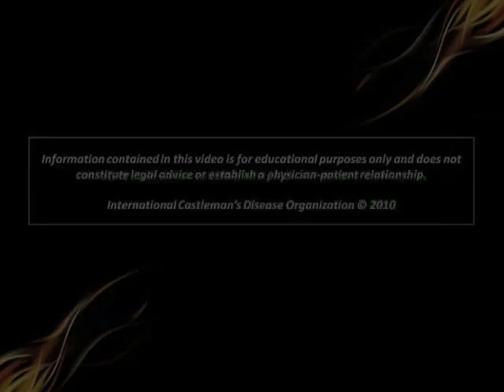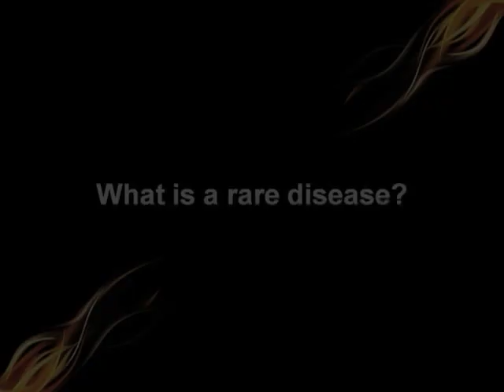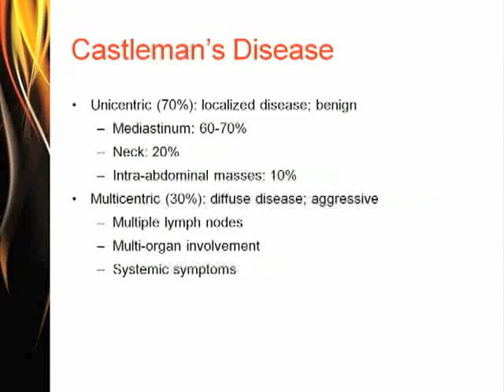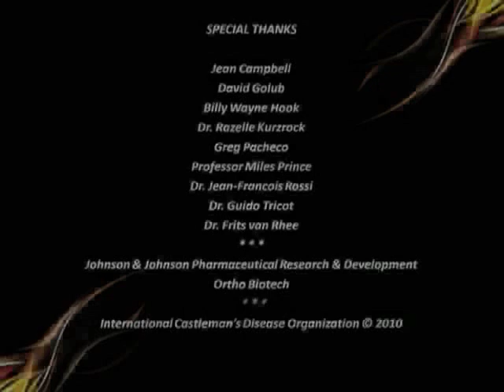Highlights from the 2009 International Castleman's Disease Summit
To learn more about Castleman's Disease, and for additional audio and video content from the 2009 conference, visit our